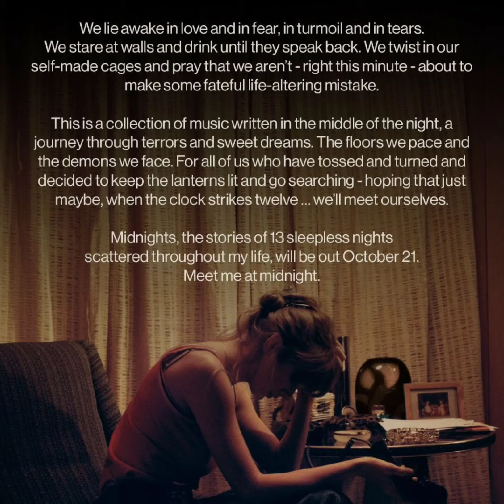Taylor Swift Midnights Album COVERS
Quick News ALERT ⚠️ 📢

Get knowledge of everything about celebrities to know about and current trends discussions.

Celebrities, news, media, paparazzi, trends and style

We post everyday that helps you to get Updated on Social media.

Maddie Ziegler And  Eddie Benjamin Dating Photos And Videos ! Watch